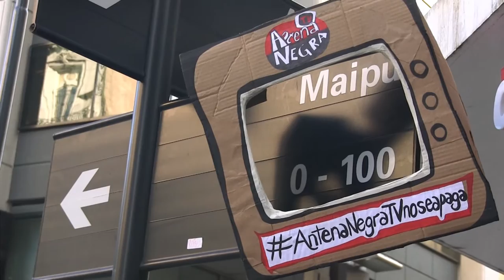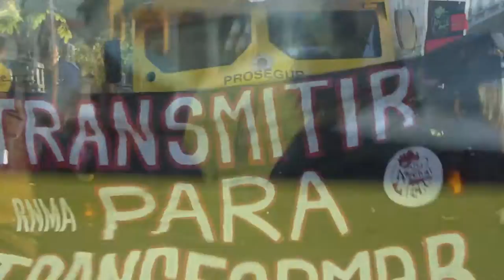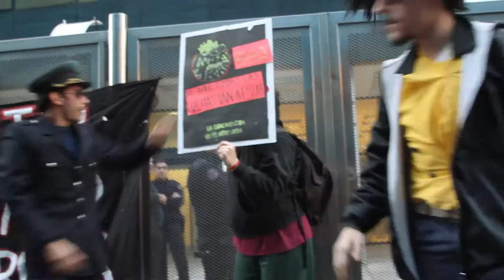[ANTV] Movilización e intervención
El lunes 6 de junio nos movilizamos para denunciar la censura al canal Antena Negra TV, una medida más que avanza en el silenciamiento a las luchas sociales que se están dando en el país.

Los negocios que mantiene Prosegur con ENACOM –al igual que lo hizo AFTIC y AFSCA- no pueden pasar por encima al derecho de todxs de comunicar y mucho menos puede desembocar en comunicadorxs presxs.

Actualmente el canal comunitario Antena Negra es amedrentado a dejar de comunicar mediante una causa penal, impulsada por la empresa de seguridad privada Prosegur, con la justicia cómplice de su lado, que continúa imputando gente en dicha causa. El primer imputado ahora se encuentra procesado, un juicio se avecina para el canal, y a dicha sanción se le suma la imputación de otra persona más.
Hacemos responsable a la justicia por el procesamiento y por la imputación de dos personas, que podrían ir a la carcel por el solo hecho de hacer comunicación. También responsabilizamos al ENACOM, el cual debe resolver el conflicto de fondo que es la repartición del espectro para la comunidad y no para el beneficio de unos pocos.

Convocamos a Rivadavia y Maipú para repudiar el accionar represivo de la multinacional Prosegur y marcharemos hasta el ENACOM. En las puertas de este organismo cómplice exigiremos:
- La devolución de los equipos al canal
- El fin de la causa penal
- Un espacio en el aire (espectro radioeléctrico)
Las luchas sociales que se transmiten en Antena Negra TV tienen que estar en el aire. El bloqueo mediático que ejerce el gobierno nacional es acompañado por las políticas que lleva adelante ENACOM. La censura es una parte importante en este avance represivo. No nos callemos, salgamos a la calle.

¡Basta de seguir beneficiando a las empresas privadas por sobre el campo popular!
¡Basta de hacer de la comunicación un negocio y una mercancía!